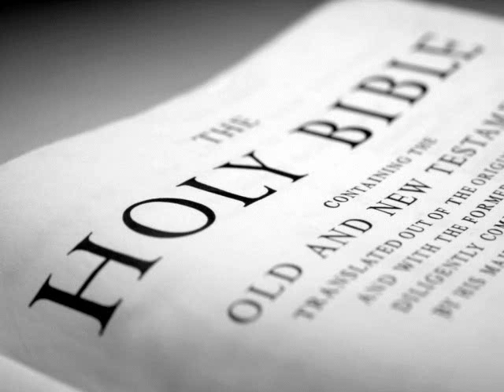The Holy Bible (KJV) _ 1 Chronicles 25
1 Chronicles 25:1 KJV
Moreover David and the captains of the host separated to the service of the sons of Asaph, and of Heman, and of Jeduthun, who should prophesy with harps, with psalteries, and with cymbals: and the number of the workmen according to their service was:

1 Chronicles 25:2 KJV
Of the sons of Asaph; Zaccur, and Joseph, and Nethaniah, and Asarelah, the sons of Asaph under the hands of Asaph, which prophesied according to the order of the king.

1 Chronicles 25:3 KJV
Of Jeduthun: the sons of Jeduthun; Gedaliah, and Zeri, and Jeshaiah, Hashabiah, and Mattithiah, six, under the hands of their father Jeduthun, who prophesied with a harp, to give thanks and to praise the LORD.

1 Chronicles 25:4 KJV
Of Heman: the sons of Heman; Bukkiah, Mattaniah, Uzziel, Shebuel, and Jerimoth, Hananiah, Hanani, Eliathah, Giddalti, and Romamtiezer, Joshbekashah, Mallothi, Hothir, [and] Mahazioth:

1 Chronicles 25:5 KJV
All these [were] the sons of Heman the king's seer in the words of God, to lift up the horn. And God gave to Heman fourteen sons and three daughters.

1 Chronicles 25:6 KJV
All these [were] under the hands of their father for song [in] the house of the LORD, with cymbals, psalteries, and harps, for the service of the house of God, according to the king's order to Asaph, Jeduthun, and Heman.

1 Chronicles 25:7 KJV
So the number of them, with their brethren that were instructed in the songs of the LORD, [even] all that were cunning, was two hundred fourscore and eight.

1 Chronicles 25:8 KJV
And they cast lots, ward against [ward], as well the small as the great, the teacher as the scholar.

1 Chronicles 25:9 KJV
Now the first lot came forth for Asaph to Joseph: the second to Gedaliah, who with his brethren and sons [were] twelve:

1 Chronicles 25:10 KJV
The third to Zaccur, [he], his sons, and his brethren, [were] twelve:

1 Chronicles 25:11 KJV
The fourth to Izri, [he], his sons, and his brethren, [were] twelve:

1 Chronicles 25:12 KJV
The fifth to Nethaniah, [he], his sons, and his brethren, [were] twelve:

1 Chronicles 25:13 KJV
The sixth to Bukkiah, [he], his sons, and his brethren, [were] twelve:

1 Chronicles 25:14 KJV
The seventh to Jesharelah, [he], his sons, and his brethren, [were] twelve:

1 Chronicles 25:15 KJV
The eighth to Jeshaiah, [he], his sons, and his brethren, [were] twelve:

1 Chronicles 25:16 KJV
The ninth to Mattaniah, [he], his sons, and his brethren, [were] twelve:

1 Chronicles 25:17 KJV
The tenth to Shimei, [he], his sons, and his brethren, [were] twelve:

1 Chronicles 25:18 KJV
The eleventh to Azareel, [he], his sons, and his brethren, [were] twelve:

1 Chronicles 25:19 KJV
The twelfth to Hashabiah, [he], his sons, and his brethren, [were] twelve:

1 Chronicles 25:20 KJV
The thirteenth to Shubael, [he], his sons, and his brethren, [were] twelve:

1 Chronicles 25:21 KJV
The fourteenth to Mattithiah, [he], his sons, and his brethren, [were] twelve:

1 Chronicles 25:22 KJV
The fifteenth to Jeremoth, [he], his sons, and his brethren, [were] twelve:

1 Chronicles 25:23 KJV
The sixteenth to Hananiah, [he], his sons, and his brethren, [were] twelve: